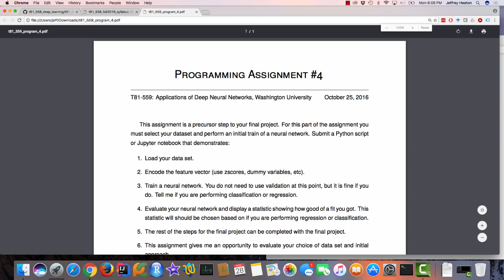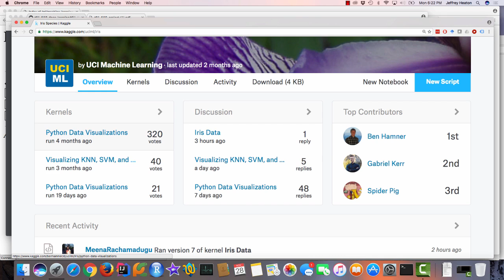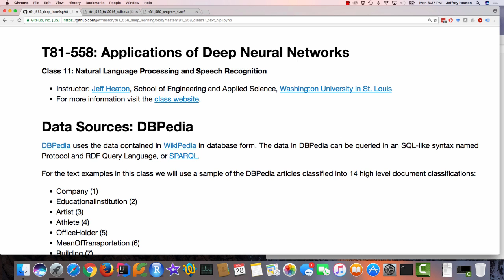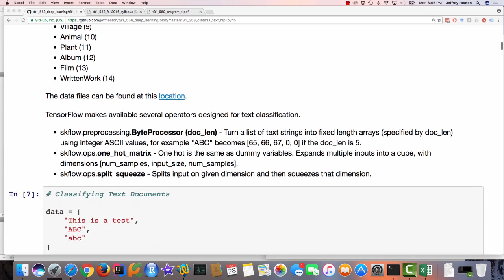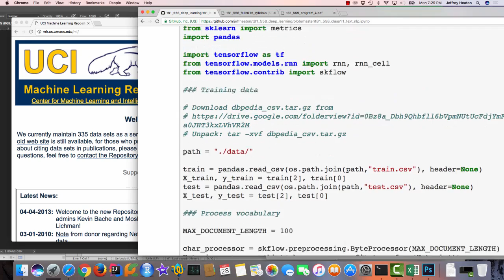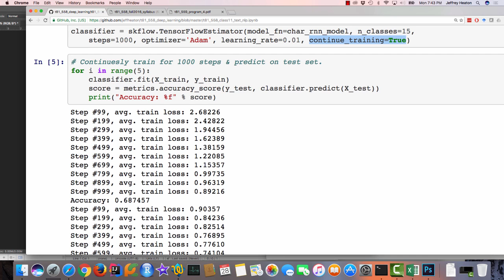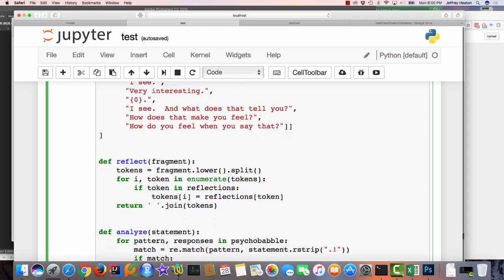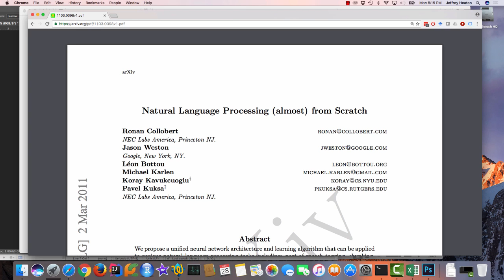Applications of Deep Neural Networks Class Session 11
The 11th class gives an overview of LSTM for NLP and speech recognition.  Google speech recognition is introduced. Examples for TensorFlow.  Jupyter notebooks, data files, and other information can be found